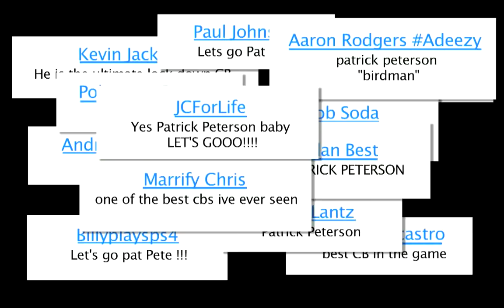Patrick Peterson - One Bad Bird